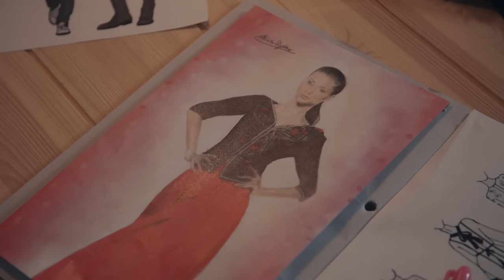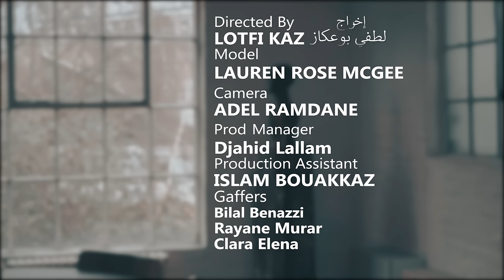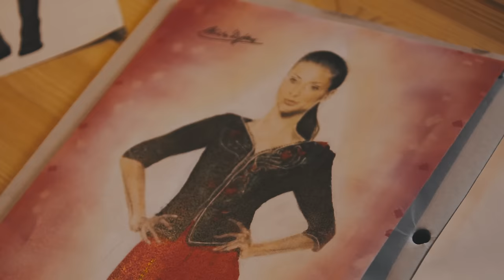Mok Saib - Je M'en Fous - موك صايب [Clip Officiel]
Directed By LOTFI KAZ Film فكرة وإخراج

اجريت موراها واش الداني
ياخوتي الطفلة ذي مجنونة
يانا قولولي واش بلاني
Je m'en fou خلي نتهنا

أنا مالي سكنتي في بالي
 نخمم غير فيك
جيتي قبالي خزرتي بلعاني
شفتي شا ندير

ضحكت معاك ورجعتيلي ذيك البسمة
أنا وياك كي هدرت معاك قلتيلي الا
انا وياك درتي عليا و قلتيلي الا

انا مالي درتك في بالي
ارميت كلامي و مخرجش عليك
غمزتي عادي عيونك تنادي
لعبتيها ماشي شفتي شا ندير

انا وياك درتي عليا و قلتيلي الا لا لا